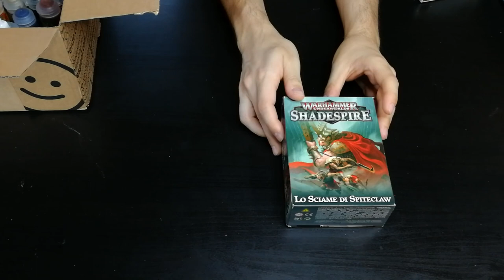Ricevo un pacco DISUMANO dal mio amico Neos!!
💰 Acquista i prodotti Games Workshop dalla Giocolibreria Semola usando il codice discount "CORYDAN7" per avere uno sconto del 7%